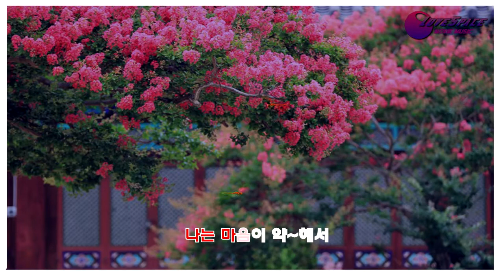말해주겠니 방주연